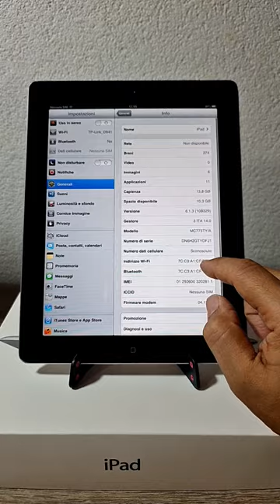iPad 2 con IOS 6.1.3 nel 2023 sho#ipad